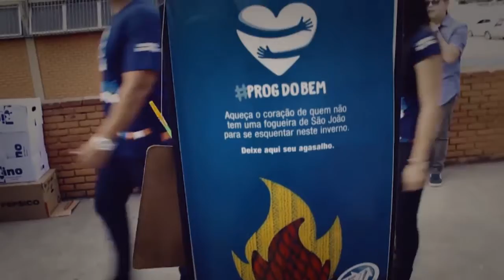ProgDoBem Doação de Agasalhos - Duque de Caxias (19/07/2017)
No dia 19 de Julho, os termômetros do Rio de Janeiro registraram temperaturas abaixo dos 20ºC. Foi quando nossos funcionários saíram às ruas para dar vida a uma campanha que iniciou na festa julina do Colégio - aquecer outras almas com solidariedade e amor.

Gestos como esse enobrecem e faz bem para quem doa e para quem recebe. Por isso, a campanha do agasalho se estende a todo o mês de Julho nas unidades Caxias, Ilha e N.Iguaçu.

Ainda dá tempo de fazer sua doação e ajudar quem tanto precisa!